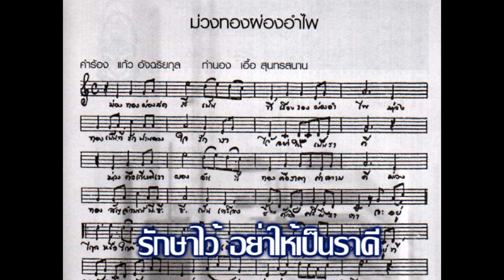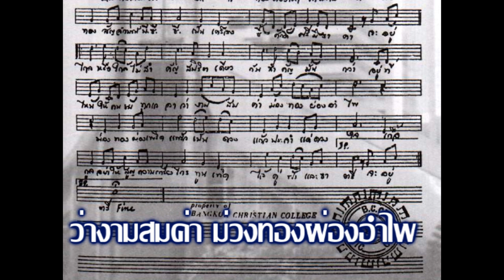Sathit+BCC โน๊ตม่วงทองผ่องอําไพ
BCC โน๊ตเพลงม่วงทองผ่องอําไพ
ของโรงเรียนกรุงเทพตริสเตียนวิทยาลัย